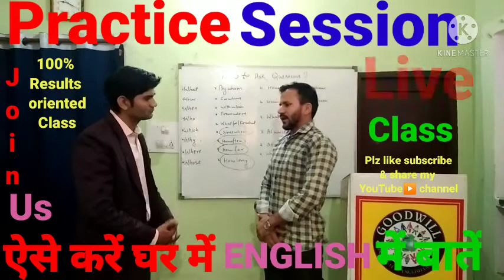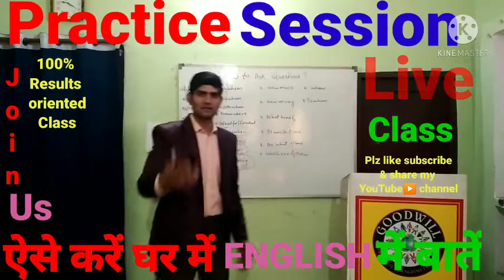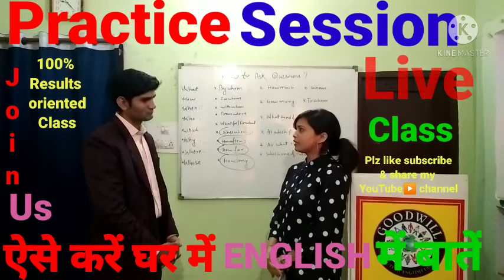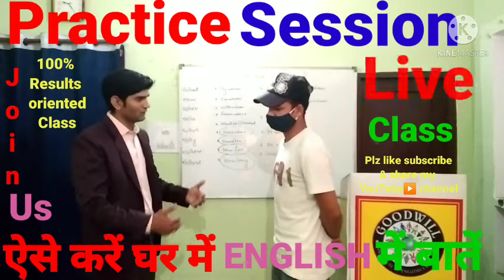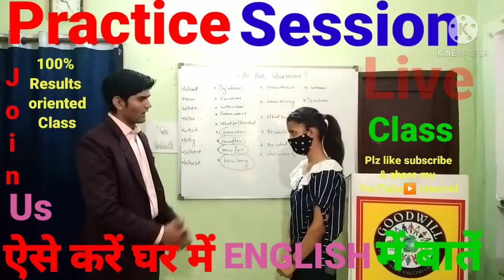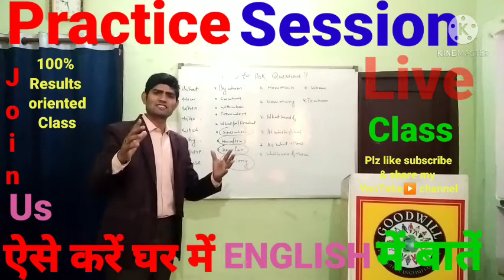@ live Practice session.. ऐसे करें घर में English में बातें..by- kandari sir🙏🙏..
@ ऐसे करें घर में English में बातें... by- kandari sir🙏🙏... (GOODWILL INSTITUTE OF ENGLISH LANGUAGE AT KARANPUR IN DEHRADUN UTTRAKHAND). FOR MORE DETAILS CONTACT📞 ON. 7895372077.